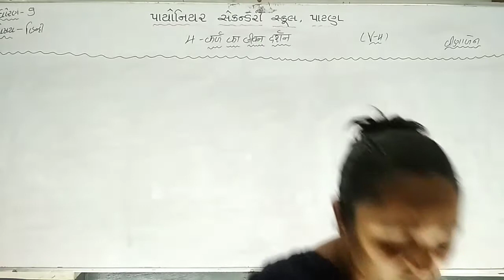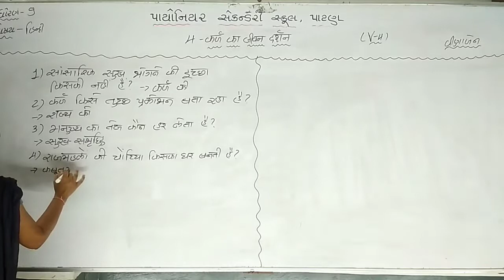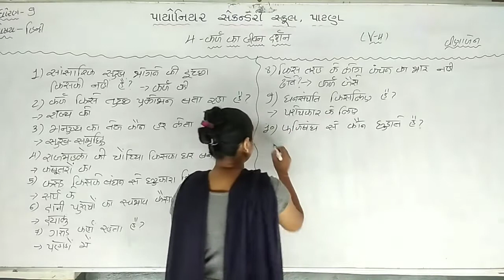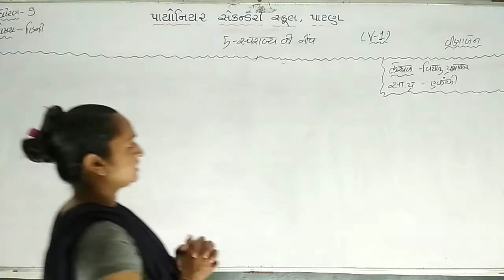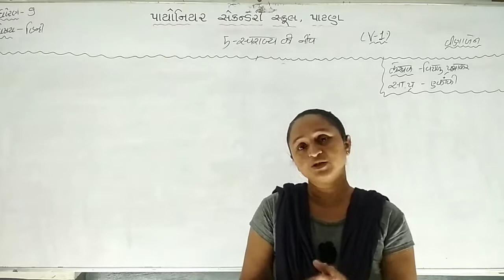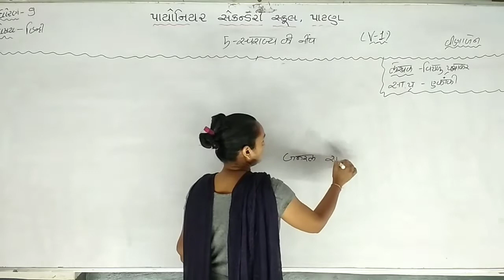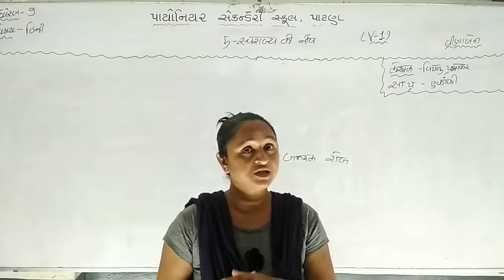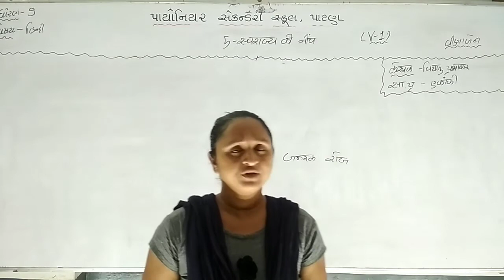Std 9 Hindi Ch-5 L-1